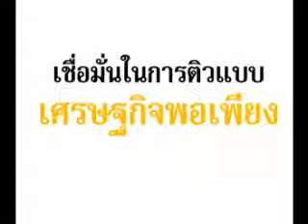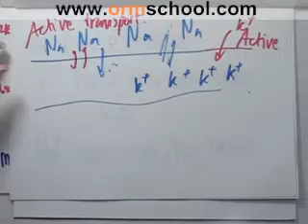Bio A-NET'49 part021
"คอร์สตะลุยโจทย์ชีว ติวO&A-NETฟรี ไม่ต้องลงทะเบียน ไม่ต้องต่อคิว ไม่ต้องจ่ายตังค์